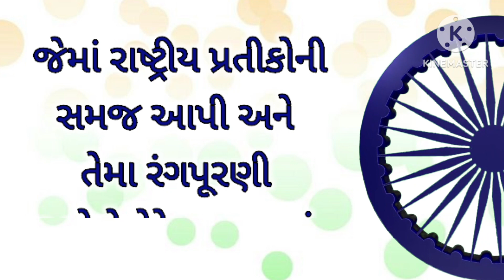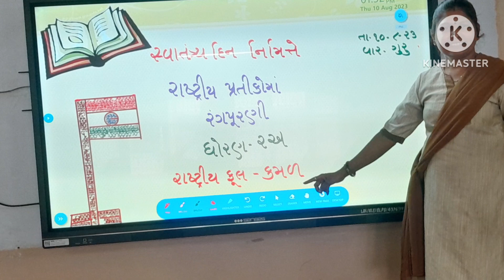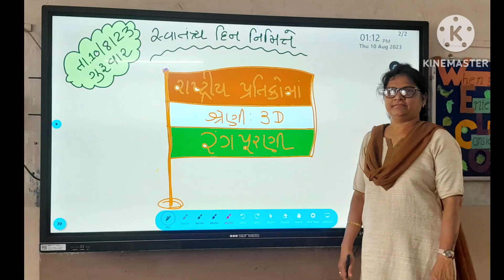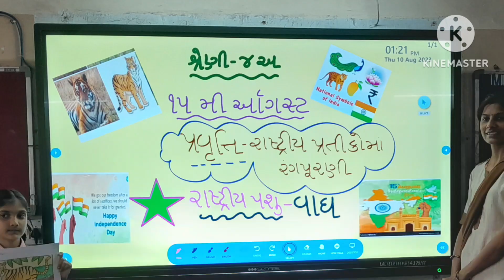15 august celebration : std: 1 to 5